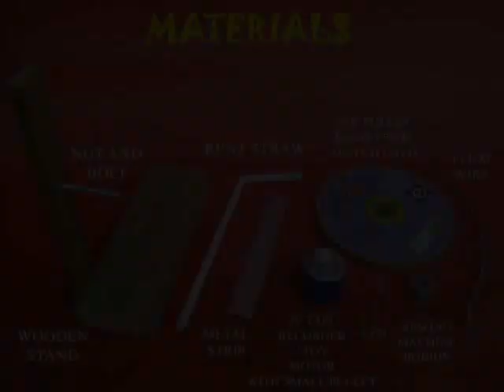GENERATOR FROM MOTOR - HINDI - 23MB.wmv